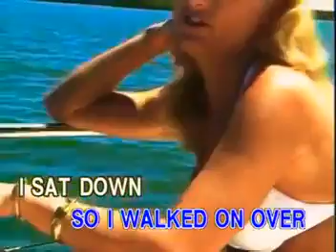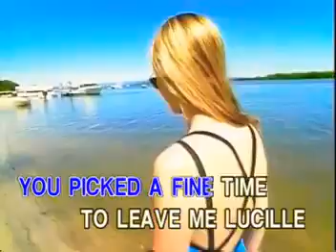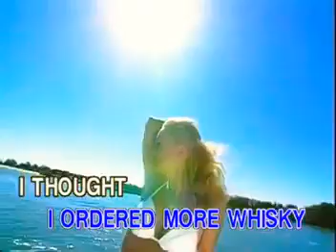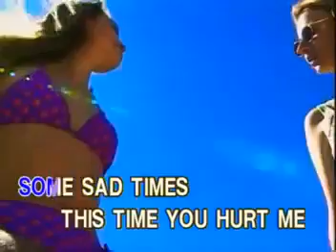AVSEQ07 Lucille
VCD Title: Hits Of Kenny Rogers
Produced by: Ivory Records Corporation (now Ivory Music & Video, Inc.)
Release Date/Year: 1999